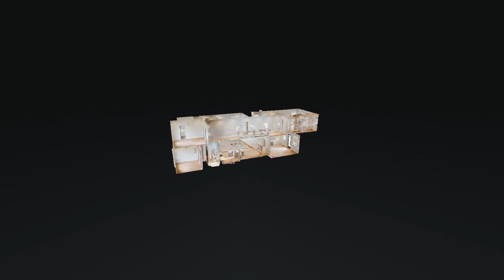5511 Louisiana Ave A Nashville TN 37209 — Erica Scherle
5511 Louisiana Ave A Nashville TN 37209 - Erica Scherle

5511 Louisiana Ave A Nashville TN 37209 - Erica Scherle

5511 Louisiana Ave A Nashville TN 37209 - Erica Scherle